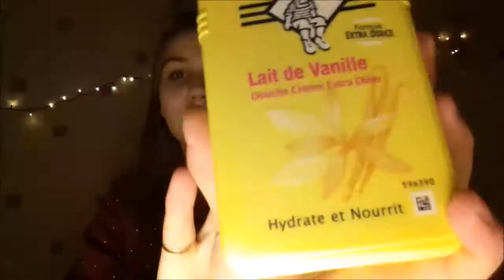FAVORIS DU MOMENT !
Déroule si tu es curieux!
Mes favoris de ces 3 dernier mois ♥

Je filme avec mon Samsung j3 2016 ou un canon eos 1100D( BIENTÔT LE 700D😍)

Je monte mes vidéo avec viva vidéo sur Samsung ou movie maker sur pc ou Sony vegas.

JE SUIS EN COUPLE.❤️😂

Décor: action
Mon haut: je ne sais plus..
Mon bas:/
Accessoires:/
Ma veste: /

S N A P C H A T: Littlejustine1
I N S T A G R A M : Littlejustine1
A S K: @littlejustine
T W I T T E R : @littlejustine07
M U S I C A L Y: @littlejustine

198 bisous. 👑